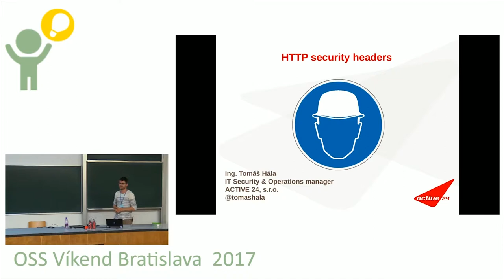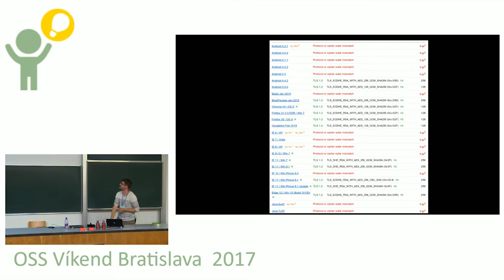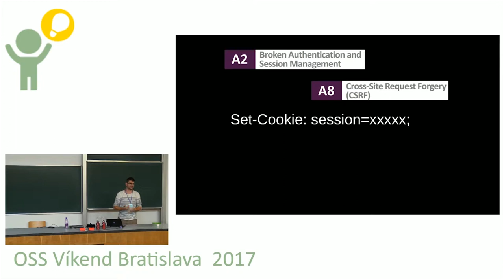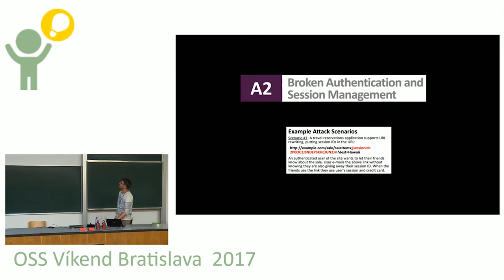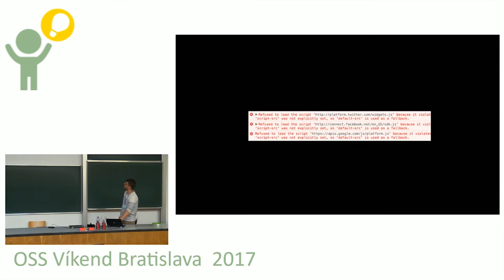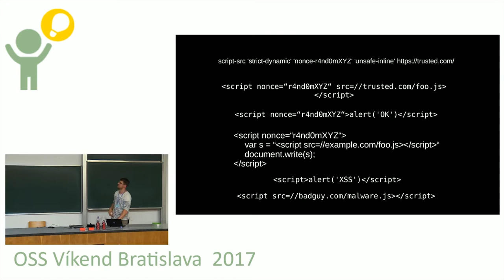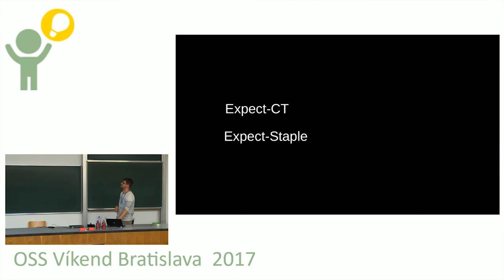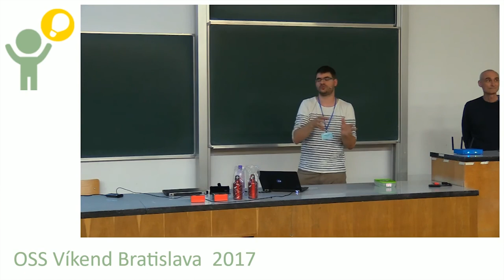Tomáš Hála: HTTP security headers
Jaké jsou k dispozici HTTP hlavičky pro zabezpečení webu? Jak fungují, proti čemu mě pomohou ochránit a jak je mám správně nastavit?